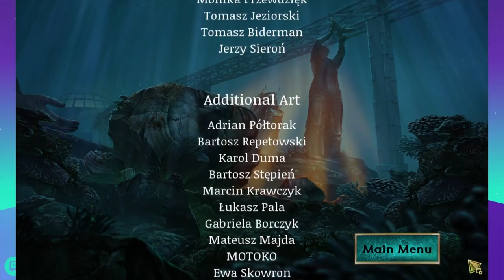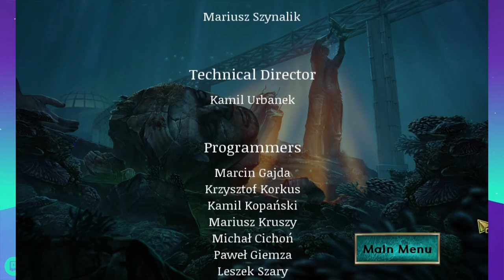Abyss: The Wraiths of Eden - Hidden Object Puzzle Game (Part Two)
What is legate?

What is an objet d'art?

What is the Magic Conch shell?

What are sea snakes?

What are ball pythons?

Who is Cthulhu?

What are illithids?

lux fidei = light of faith (in Latin)

What is fridging?

What is a moray eel?

Why did people put bricks in the mouths of suspected vampires when they died?

Abyss: The Wraiths of Eden
by Artifex Mundi
A Big Fish Studios Game